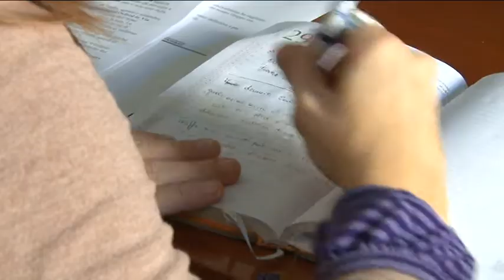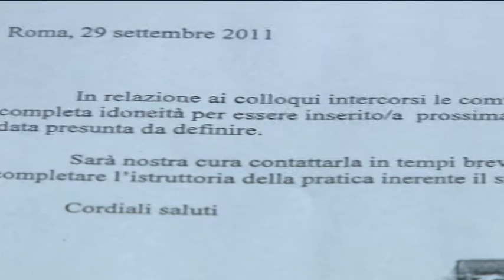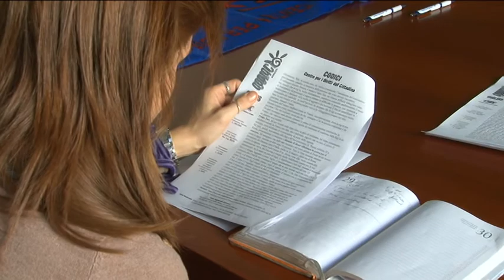Soldi in cambio di lavoro. Truffati 4 pescaresi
Una truffa grave perché colpisce il lavoro, merce rara in tempi di crisi come quelli che stiamo vivendo. E' quanto accaduto a 4 ragazzi della Provincia di Pescara caduti nella rete di un raggiro a livello nazionale